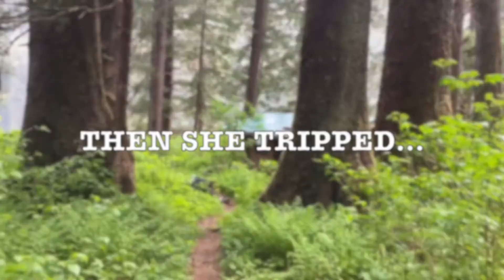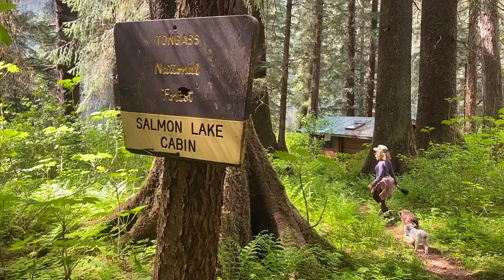Salmon Lake Cabin - Sitka Alaska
My epic friend, Grace, and I spent an awesome weekend at Salmon Lake Cabin on Baranof Island with the the pups, Blue and Mac!